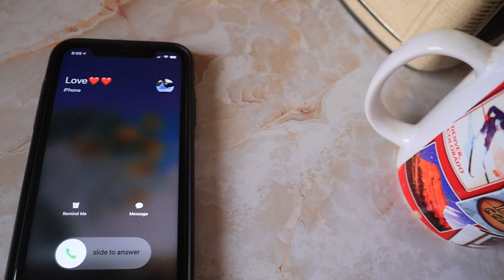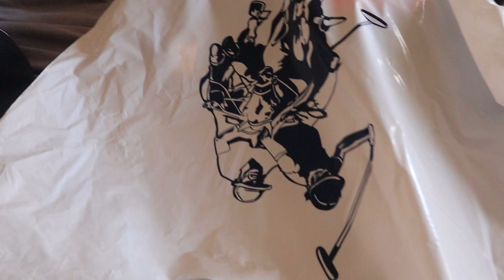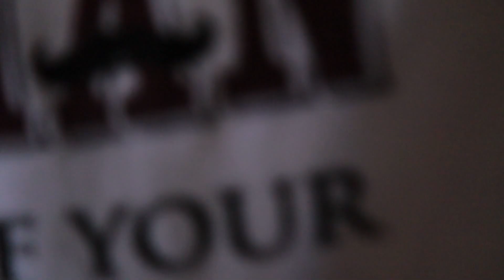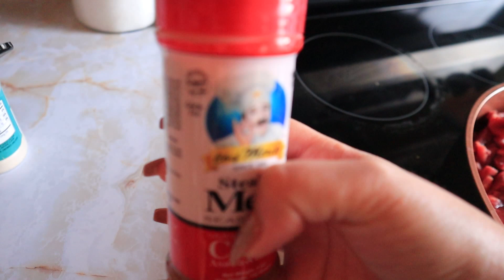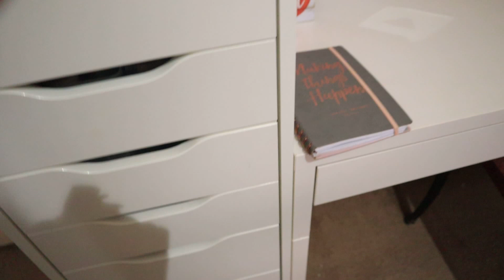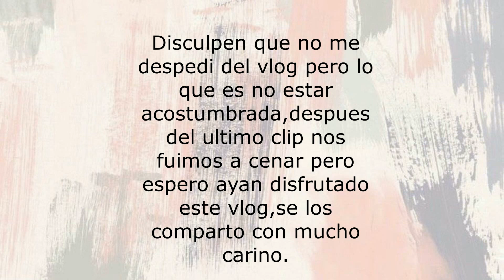UN DÍA CONMIGO SIN FILTROS, ME FUI AL EVENTO CON TOO FACED | Monika Sanchez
Hola bienvenid@s a un vlog 😬 Estoy nerviosa y emocionada de poder compartir un dia normal de mi vida y mas que nada una realidad de mi, muchas querian ver vlogs de mi vida y les comparto el primero,voy a ver como reaccionan todas y ver si sigo o no con los vlogs, pero espero les guste mucho.